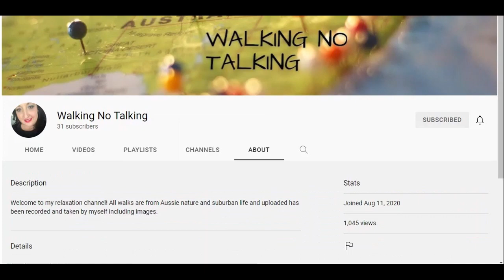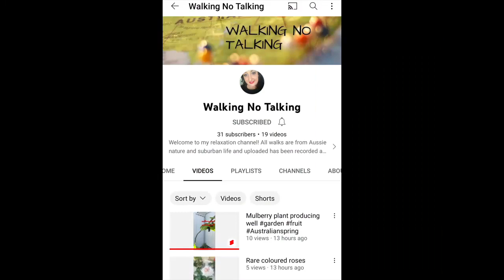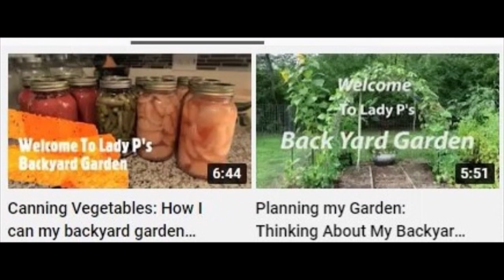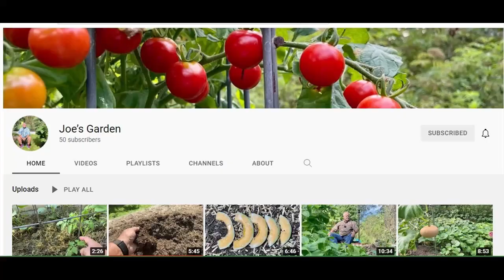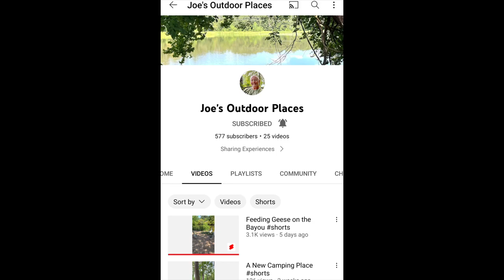Sunday Shoutouts 148